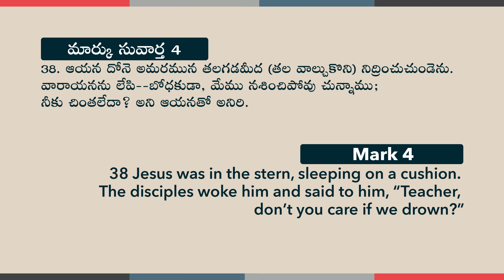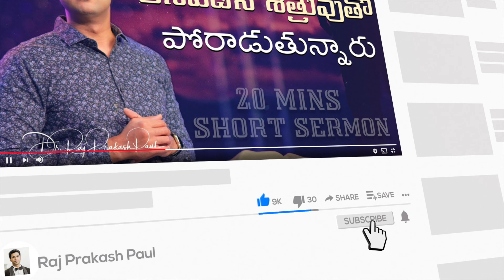Are cyclones raisingup in your life || 20mins || Raj Prakash Paul | Telugu Christian Message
4k full hd christian song